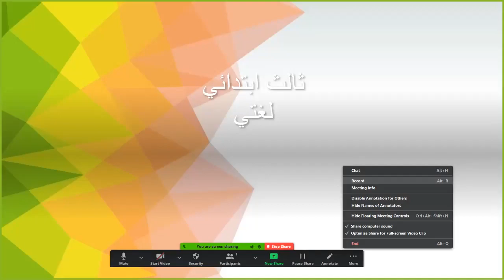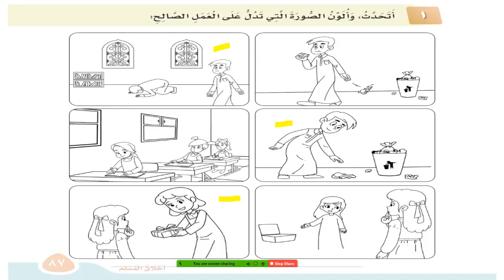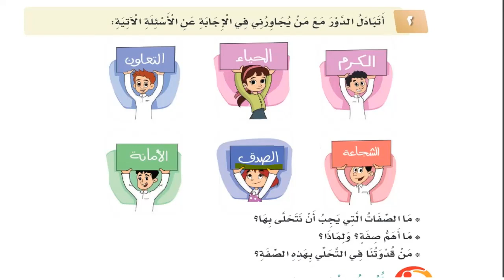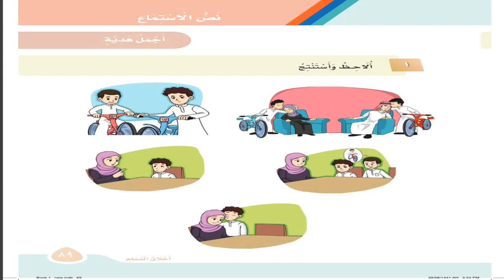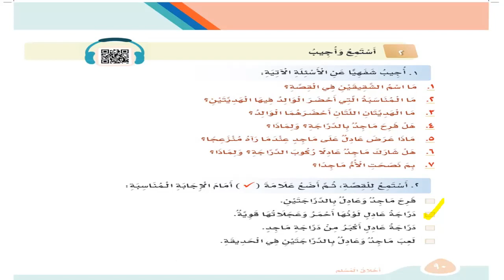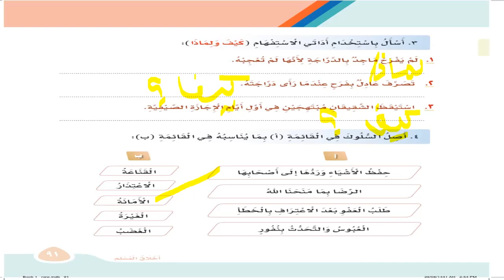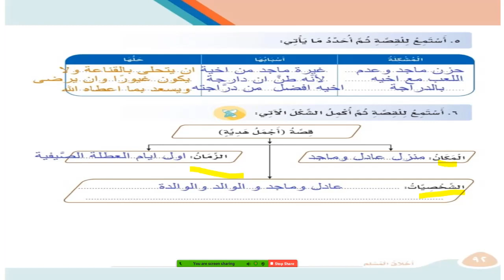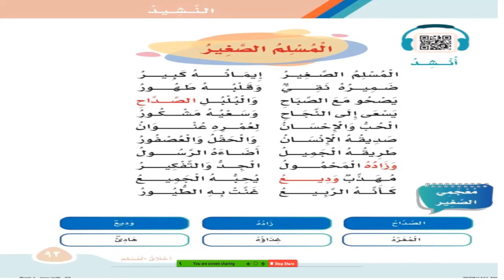مادة لغتي الصف الثالث الابتدائي درس اجمل هدية